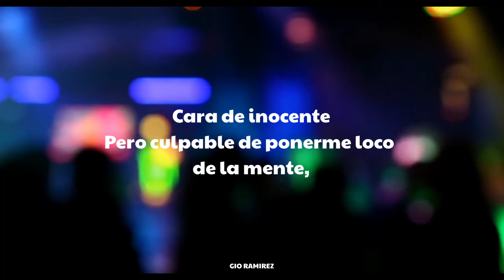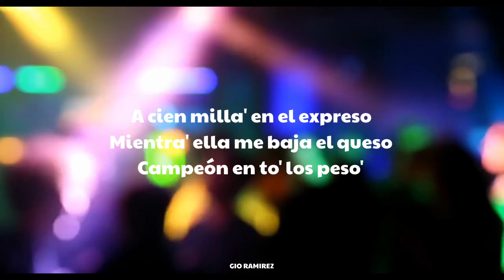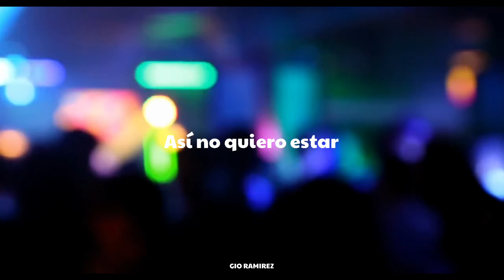Rauw Alejandro - Desenfocao' (Letra)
Song - Desenfocao'
     Artist - Rauw Alejandro
     Album - Vice Versa